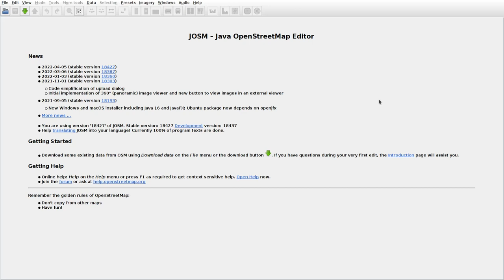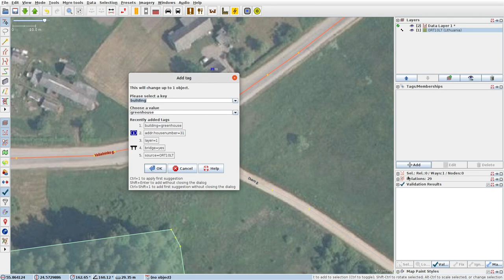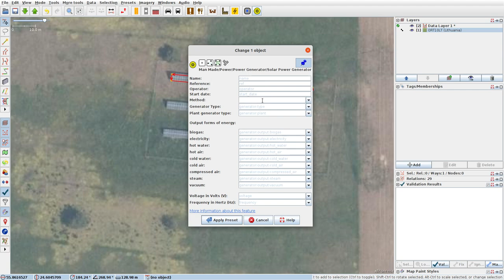JOSMrec1101 2022 05 03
Lithuania. Prūseliai, Sodeliai, Stumbriškis. Tracing buildings (mainly) in JOSM for openstreetmap.